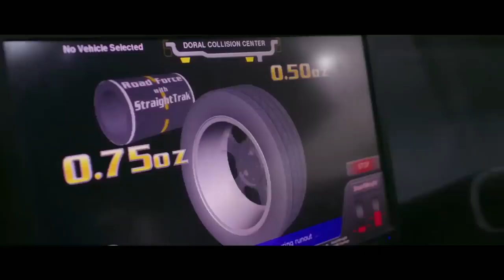Heat | Full Length English Best Action Movies | Olivier Richters,Vladimir Kozlov | Action Movie